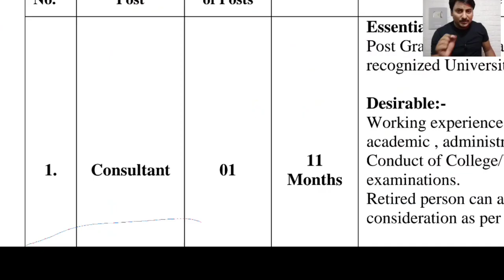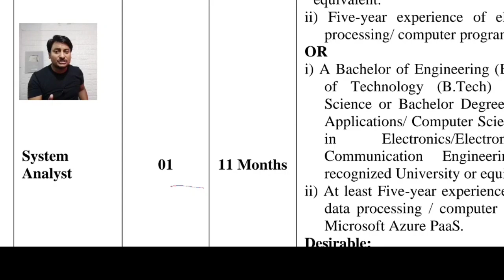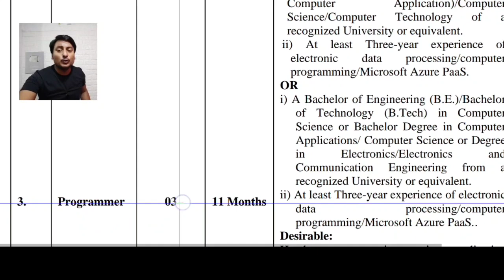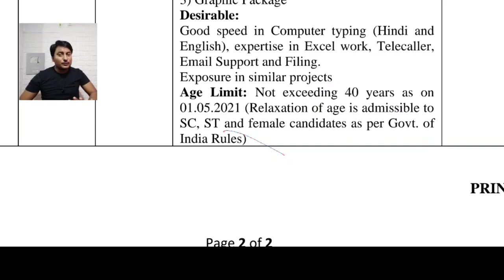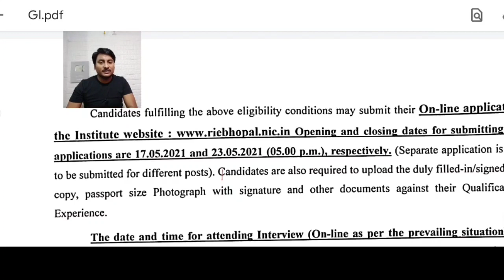Engineering recruitment 2021| RIE Bhopal recruitment 2021| latest engineering job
Regional Institute of Education Bhopal recruitment 2021